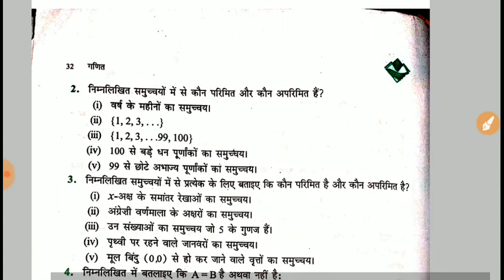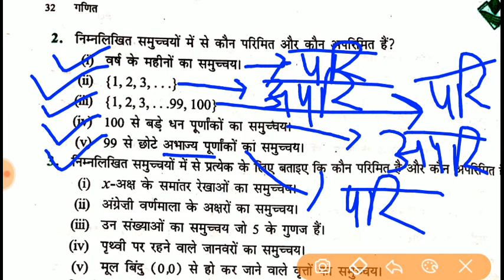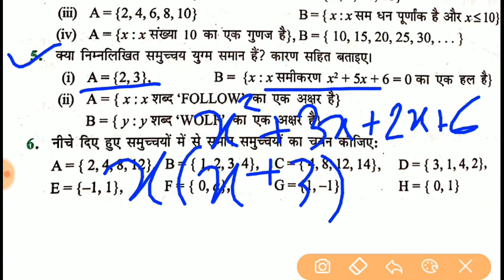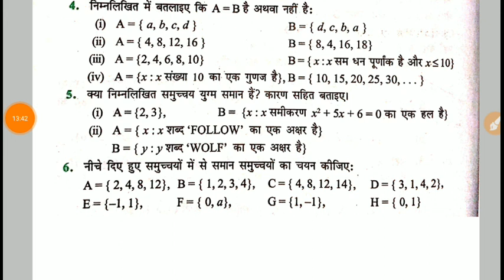4 । कक्षा 11 । गणित । अध्याय 1। समुच्चय (Sets) । प्रश्नावली 6.2 प्रश्न 1-6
गणित विषय की अच्छी तैयारी के लिए कक्षा 12 गणित के महत्वपूर्ण प्रश्न उत्तर यहाँ प्राप्त कर सकते हैं। ऐसे छात्र जो गणित विषय की परीक्षाओं में अच्छे अंक प्राप्त करना चाहते है उन्हें अपनी तैयारी के लिए हमारे यूट्यूब चैनल "Maths Circle" पर सम्पूर्ण NCERT के videos मिल जाएंगे। महत्वपूर्ण प्रश्न-उत्तर की जानकारी किसी भी परीक्षा की तैयारी के लिए आवश्यक होती है।अतः चैनल से जुड़े और अपने सहपाठियों को भी जुड़ने की सलाह दें।